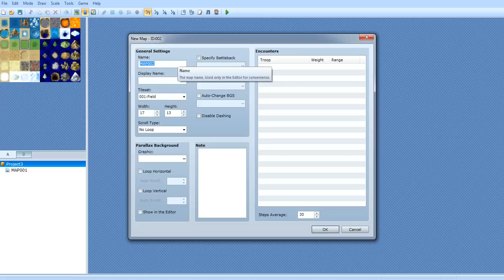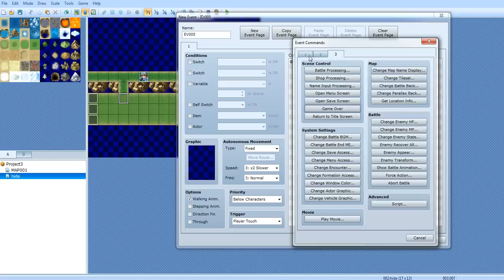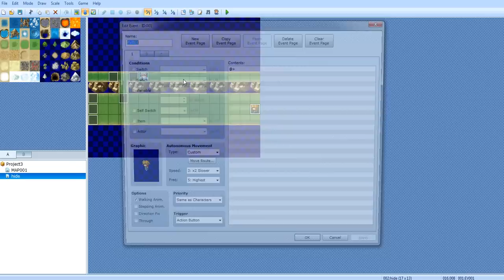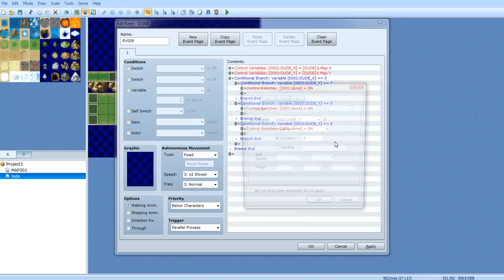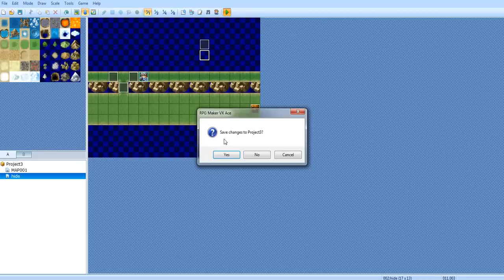RPG Maker VX Ace - Tutorial for Brownie - How to hide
This teaches you how to hide :)